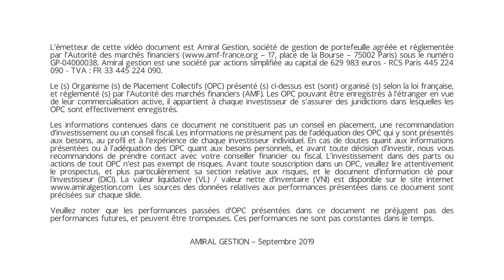Sextant PME : le marché offre des pépites à bas coût